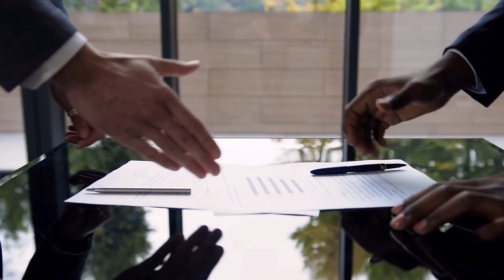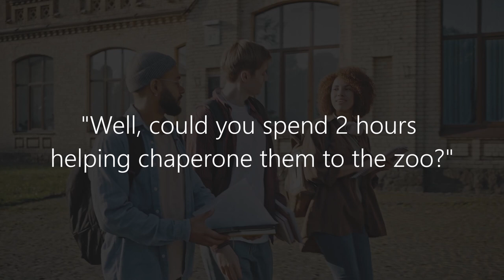The easiest way to be MORE PERSUASIVE (Behavioral Science)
The most simple yet powerful persuasion advice from behavioral science.